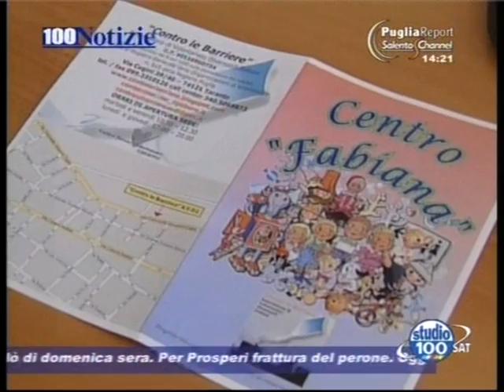Taranto: il «Centro Fabiana»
- Il «Centro Fabiana» per bimbi disabili a Taranto. Da Studio 100 Notizie del 6 agosto 2010, edizione delle 14